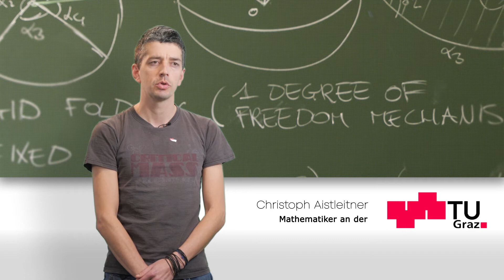Studieninfo | Mathematik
Im Interview erfährst du, wie das Studium Mathematik aussieht, welche Fähigkeiten man dafür mitbringen sollte und welche Berufsfelder sich daraus ergeben.

findest du eine Sammlung an Möglichkeiten, wie und wo du dich informieren kannst. Die Angebote werden laufend erweitert, also schau öfter vorbei.